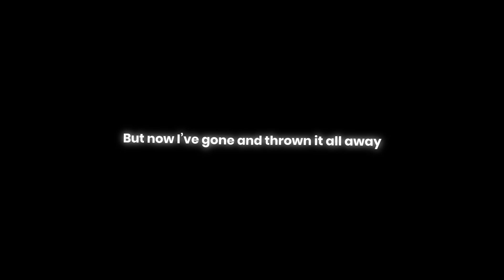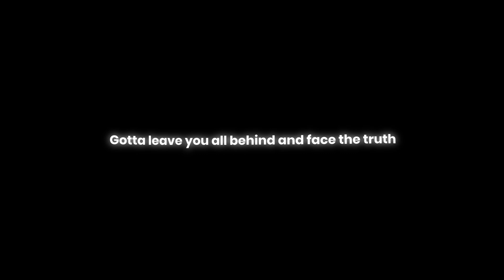Queen - Bohemian Rhapsody ( Mama Part ) Overlay